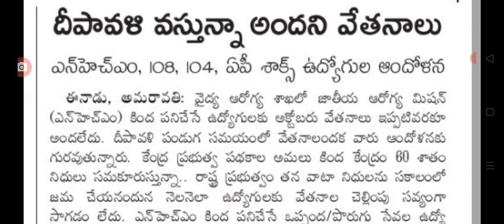దీపావళి వచ్చినా కూడా ఇంకా అందని జీతాలు ap government employees salaries latest update.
hello everyone today update is latest update on employees salaries.@Anandsocialzone